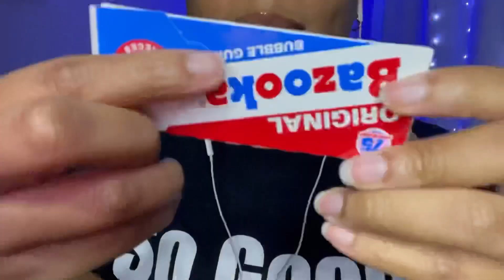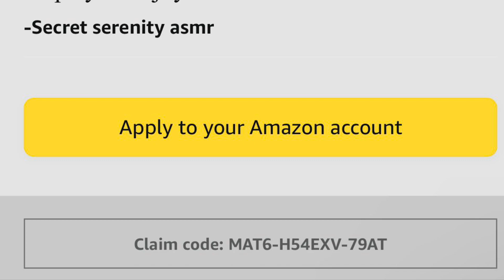ASMR | Eating Candy In Your 👂🏽 Bazooka Candy 👅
Items are listed under ASMR FOODS

FAQ: 🦋

Name: Kieanna, Mojo (nickname)
Why are my videos short? lately I’ve been feeling that if my videos are too long then people will get bored so I make them short! I try to make them interesting though ❤️
Why is your channel name Serenity? Serenity just means calm/relaxing.